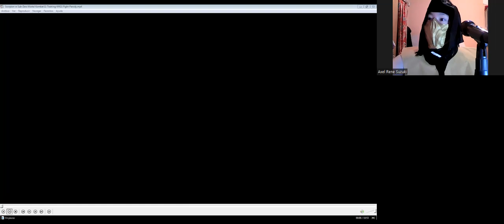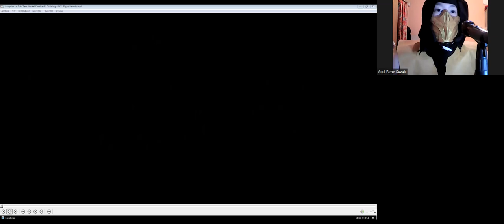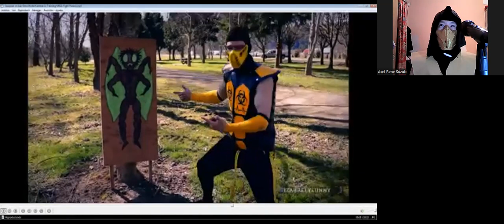My Reaction (Scorpion)( Scorpion vs Sub Zero Mortal Kombat 11 Training MK11 Fight Parody)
Hi there everyone how're you today I've update my reaction of coursed well surprisingly now I've Scorpion but not perfect i had it all my costume perfect like it everyone fund kombat game guys so sorry everyone and well i hope so how did you reaction my video but i had feeling so sad so much end video blackout so sorry so much everyone ok guys and thank 24 subscriber my channel appreciate team (crying happy emotion) anyway,i hope you'll enjoining that  good being reaction don't forget to subscribe me down bollow description in my channel youtube ,don't forget give like 👍🏻 it video,don't forget give comments 📝 video and don't forget to activate the Tingel Bell 🔔 notifications see others video ok i see you soon next time  and have nices day and good afternoom and i'll see you soon next time to everyday contact guys and have ices day happy cold hehehe and cheers guys ,cheers 🥂 my wife Catori i love you her so much and Cheers 🥂 my two old brother ninja kombat Ice ❄️and fire🔥 (Ryan Jossy "Sub Zero Kuay Liang" and Anthony Livel "Scorpion Hanzo Hasashi") and Bye Bye